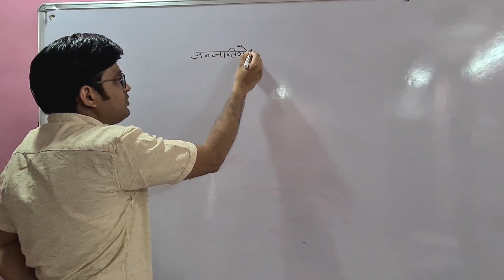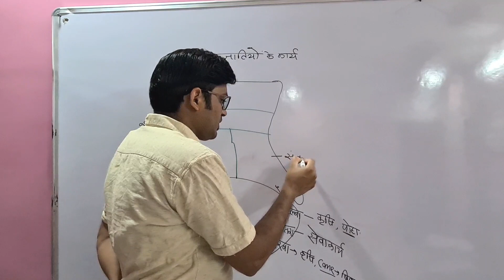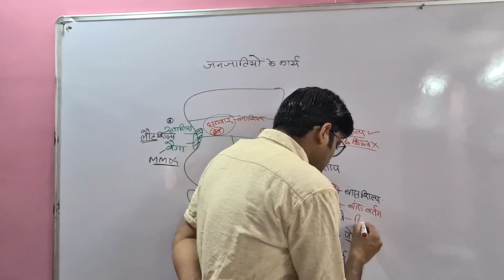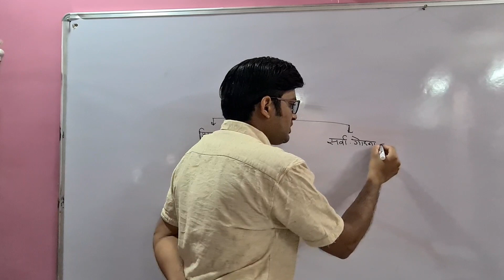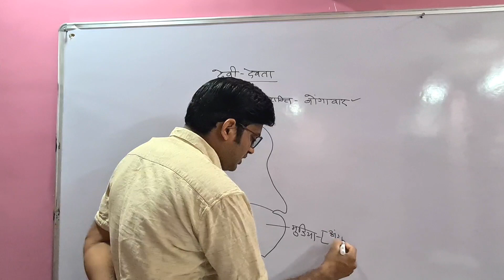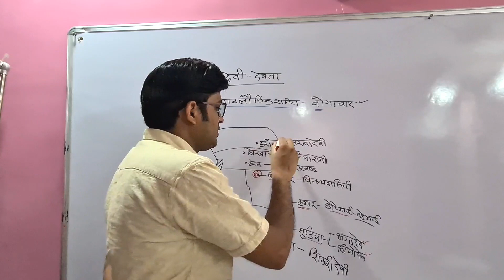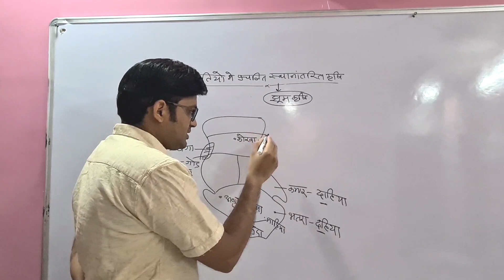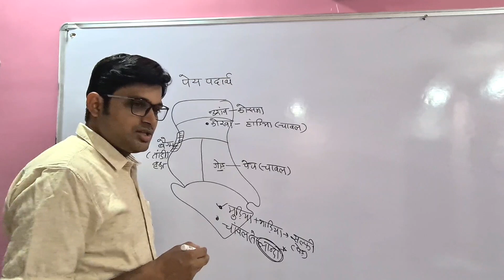छत्तीसगढ़ की जनजातियाँ(भाग-2, कार्य, गोदना,स्थानांतरित कृषि, पेयपदार्थ, देवी-देवता)(हरिराम पटेल सर)